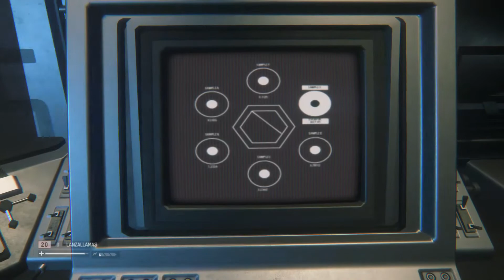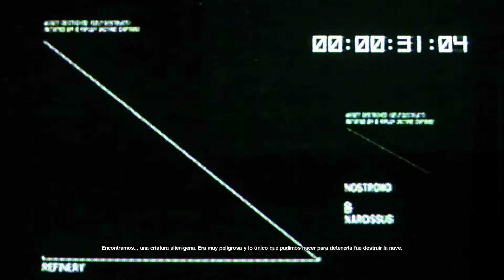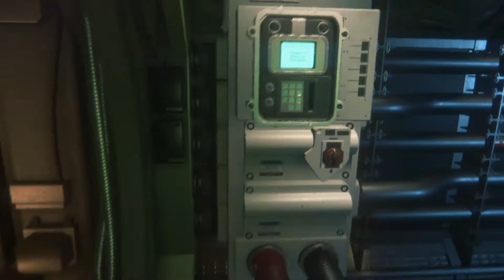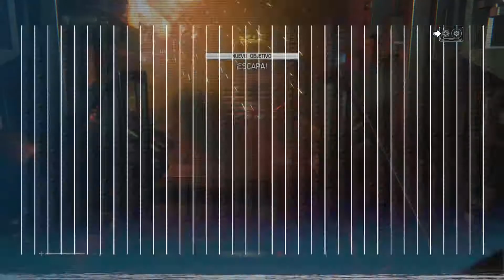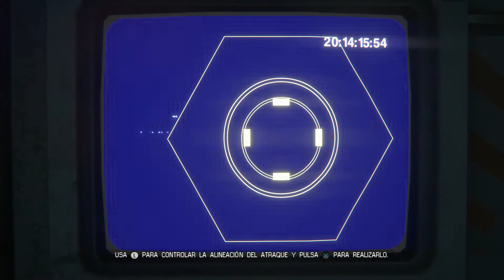Alien Isolation I Capítulo 18 I Lets Play I Español I Ps4 I 1080p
Capítulo 18 del gameplay de Alien Isolation para Ps4